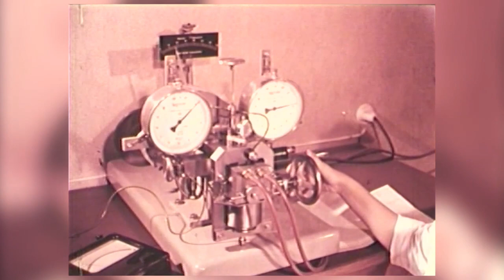HELLER History: Laboratory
Mehr Informationen zu unseren kundenorientierten Lösungen erhalten Sie auf unserer